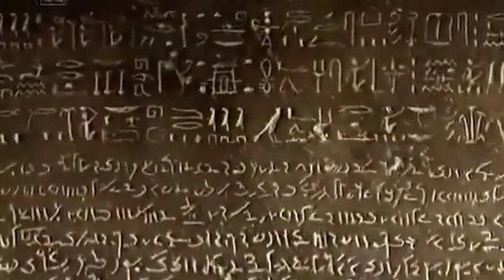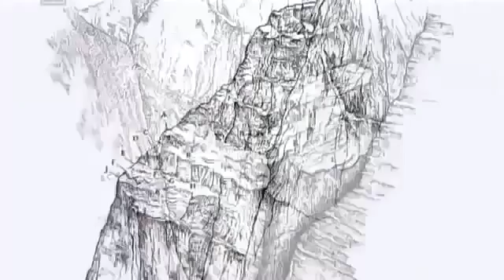Secrets of the Aegean Apocalypse - Full Documentaries 2015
Around 1,200 BC, an ancient Armageddon destroyed nearly every known civilization. What could have caused it?The theories are many, but most now include one mysterious and massively destructive factor - a force only the Egyptians survived to name: The Sea People.Who were these warriors and how could they take down the world's greatest powers in a span of just 50 years?Scale the dizzying heights of Crete's mountain fortress with archaeologist Krzysztof Nowicki as he searches for clues.